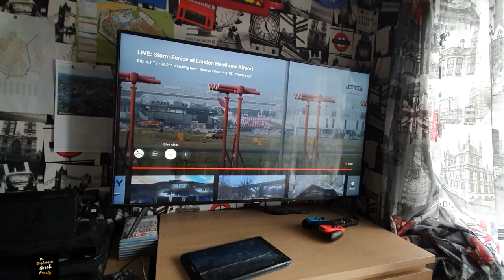Storm Eunice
On Today's Vlog the storm Eunice has arrived and what a day it has been.

Our E-bay Store -